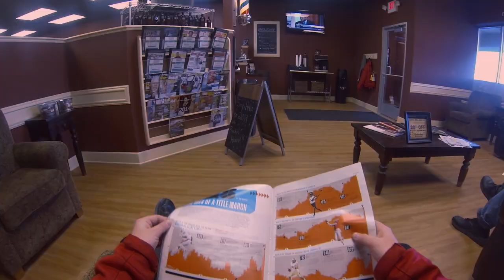Experience The Barbershop, Firsthand!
You want to see what it's like to get your haircut at The Barbershop? Check out this first person perspective video to get a feel for the experience!  You'll see all the amenities offered at every visit!  Hot coffee, peanuts, popular magazines and reading materials, comfy chairs, and that's all before the haircut starts!

Once you get in the chair, you get a haircut, neck trim, hot towel treatment, shampoo and conditioned, eyebrow and mustache trim, and a shoulder massage to cap it off, all for just $11 cash!  Stop in and check it out!